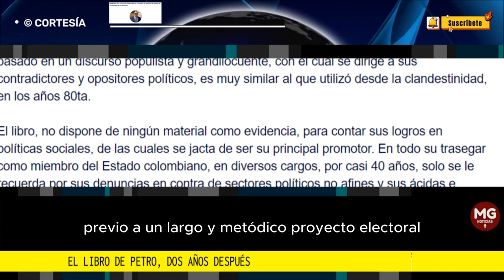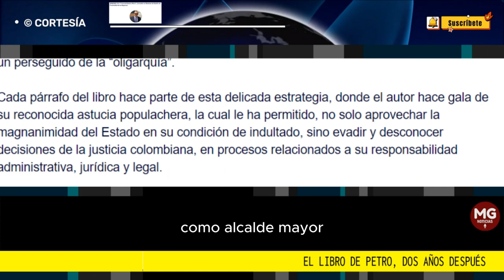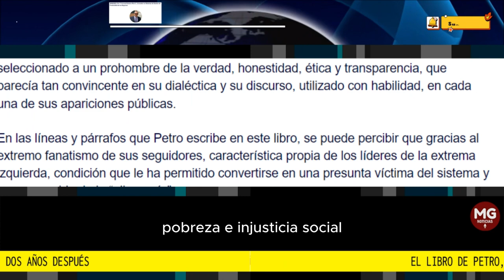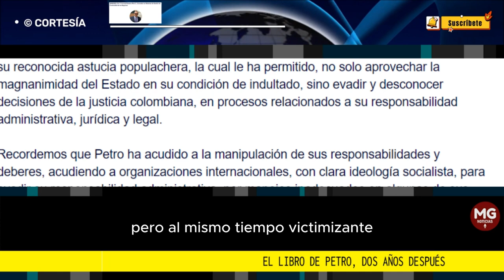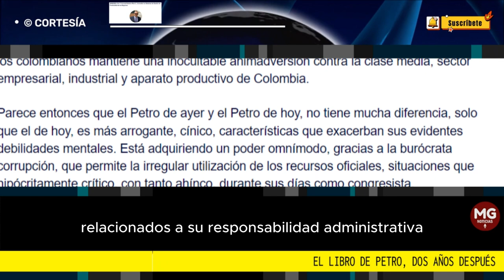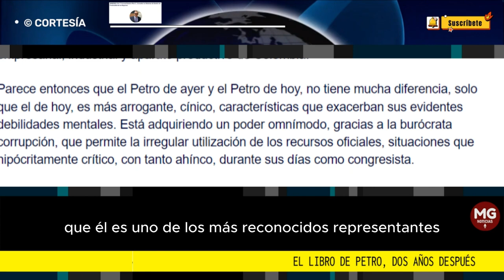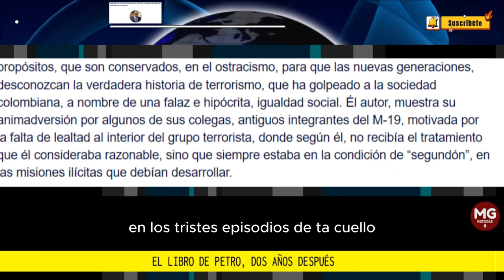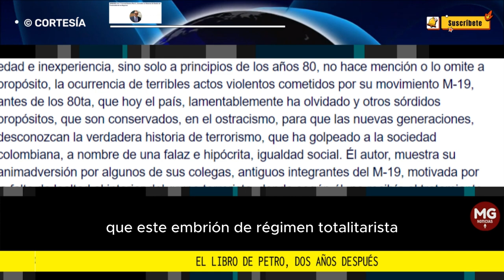EL LIBRO DE PETRO, DOS AÑOS DESPUÉS 🎯 Por T. Coronel Gustavo Roa C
¿Cuál fue la intencionalidad, para qué Gustavo Petro Urrego escribiera el libro, “Una vida, muchas vidas” meses antes de las elecciones? ¿Acaso para desvirtuar la verdad y para confundir la realidad? ¿Existe una diferencia notoria, entre el Petro candidato y autor de un libro y el actual Petro presidente?
columna T CORONEL GUSTAVO ROA C